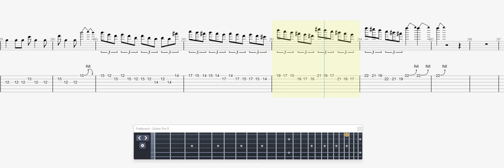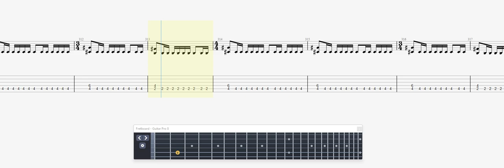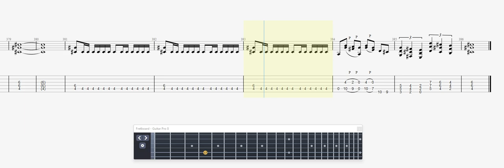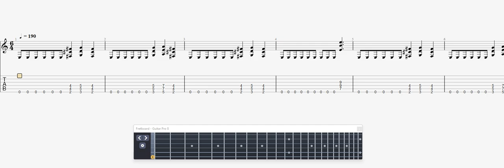Metallica Disposable Heroes GUITAR 1 TAB